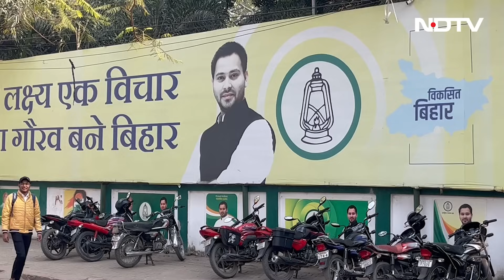Land For Job Case: Tejashwi Yadav ED के Summon पर नहीं हुए पेश, कहीं ये डर तो नहीं!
Tejashwi Yadav On ED Summons In Land-For-Job Case: बिहार (Bihar) के उपमुख्‍यमंत्री तेजस्‍वी यादव (Tejashwi Yadav) आज प्रवर्तन निदेशालय के समन पर पेश नहीं हुए. दिल्‍ली के मुख्‍यमंत्री अरविंद केजरीवाल (Arvind Kejriwal), झारखंड (Jharkhand) के मुख्‍यमंत्री हेमंत सोरेन (Hemant Soren) के बाद तेजस्‍वी यादव विपक्षी गठबंधन के तीसरे मंत्री हैं, जिन्‍हें ईडी का समन मिला है. बता दें कि ईडी की ओर से समन भेज कर लालू प्रसाद यादव (Lalu Prasad Yadav) को दिल्ली स्थित ऑफिस में पूछताछ के बुलाया गया है.